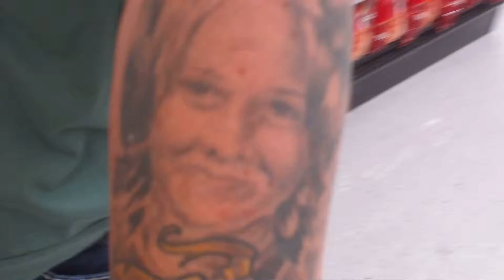8-1-13 more in canyon couny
more tattoos